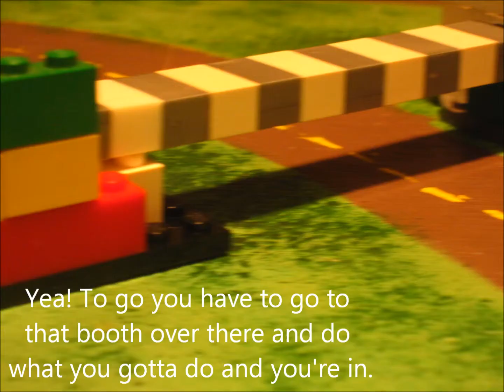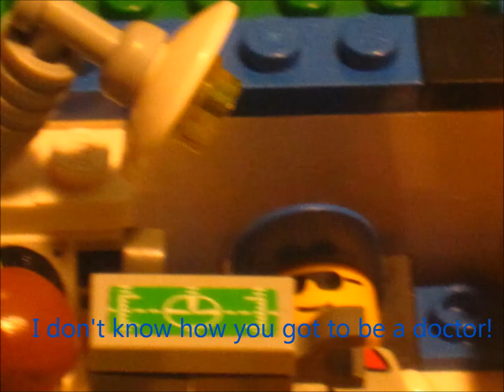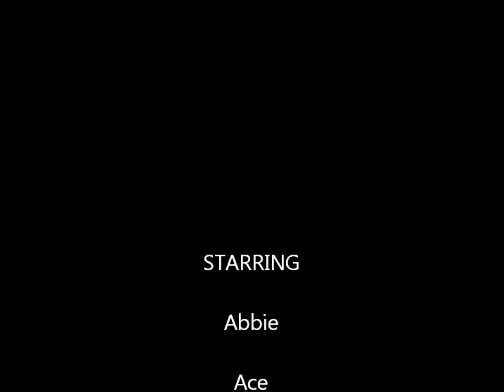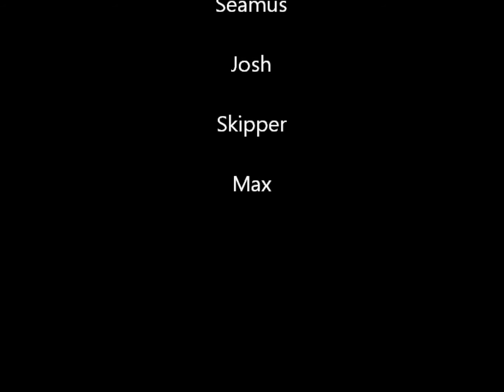HJ lego movie 4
The creatures or beasts or what ever they are, seem to be out to get Josh!  Are they going to get you too?  Find out in this episode of HJ lego movie "Deception".